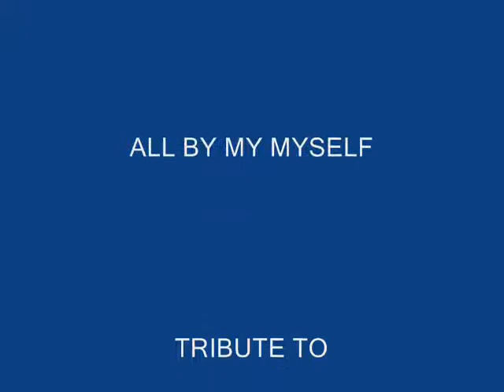JACK COVER.....ALL BY MYSELF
ORIGINALLY BY     CELINE DION   :-)